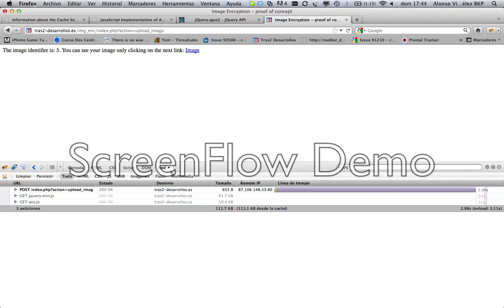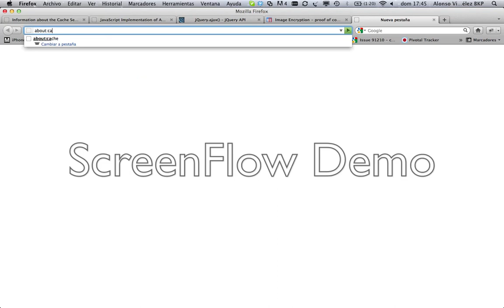Security system to control the access to the servered images.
I show how the system to save encrypted images works.